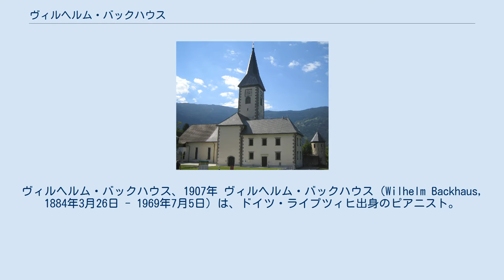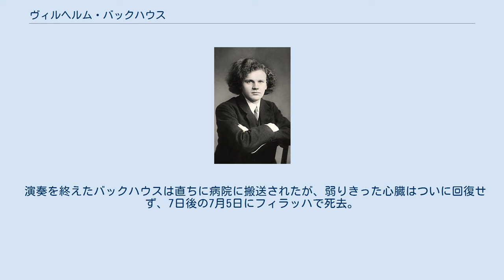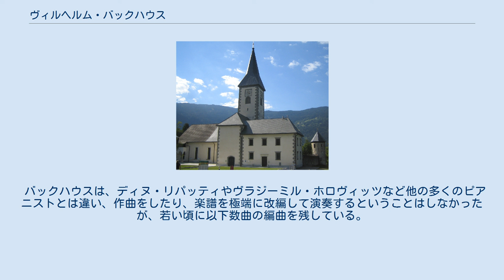ヴィルヘルム・バックハウス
ヴィルヘルム・バックハウス、1907年 ヴィルヘルム・バックハウス（Wilhelm Backhaus, 1884年3月26日 - 1969年7月5日）は、ドイツ・ライプツィヒ出身のピアニスト。
ウィルヘルムとも表記される。
ドイツ国籍であったが、のちスイスに帰化した。
ルートヴィヒ・ヴァン・ベートーヴェン、カール・ツェルニー、フランツ・リストの直系の弟子。
 幼い頃から母親にピアノの手ほどきを受け、7歳で入学したライプツィヒ音楽院でアロイス・レッケンドルフに師事。
フランクフルトにて、当時全く弟子をとっていなかったオイゲン・ダルベールに絶賛され、1897年から師事した。
レッスンは隔週であったという。
 1900年、16歳の時にデビューし、最初のコンサートツアーを行った。
1905年、パリで開かれたルビンシュタイン音楽コンクールのピアノ部門に出場し優勝した。
このときの第2位はのちに作曲家として大成するバルトーク・ベーラで、当時自分の人生をピアニストとして思い描いていたバルトークは深く落胆することになった。
 1905年から1912年までと、1925年、1926年にマンチェスター王立音楽院、ゾンダースハウゼン音楽院、カーティス音楽院で教鞭を執ったが、それ以降は教職につかず、演奏活動に専念した。
 1909年、協奏曲を世界で初めて録音するソリストに抜擢され、7月15日、ランドン・ロナルド指揮、新交響楽団（現ロイヤル・アルバート・ホール管弦楽団）との共演で、エドヴァルド・グリーグのピアノ協奏曲の一部を録音した。
なお、この音源は、イギリス・パールレーベルよりCD化され、聴くことができる（GEMS-0102、元のレーベルはドイツ・グラモフォン）。
また 1928年には世界で最初にショパンのエチュードを録音している。
 1930年、ルガーノに移住。
アドルフ・ヒトラーがバックハウスのファンだったことから、第二次世界大戦中、ナチスの宣伝に利用された。
そのこともあり、戦後アメリカではナチ協力者としてバックハウスの来演を拒否する動きが起こった。
 1946年、スイスに帰化。
 1954年にアメリカの入国禁止が解け、3月30日にカーネギー・ホールでコンサートを開き、続いて4月5日から5月22日にかけて日本を訪れた。
4月22日には宮内庁において、香淳皇后や三笠宮妃の前で演奏、5月13日には日本赤十字社副総裁・高松宮妃の希望により、神田共立講堂において「ガン研究緊急援助資金獲得バックハウス特別演奏会」が実現し、終演後高松宮妃から赤十字有功章が贈られた。
なお、5月3日に日比谷公会堂にて行われた「お別れ公演」は東芝EMIよりCDが発売されている (TOCE-8856)。
 1966年にオーストリア共和国芸術名誉十字勲章を受け、またベーゼンドルファー社から20世紀最大のピアニストとしての意味を持つ指環を贈られ、ウィーン国立音楽院の教壇にも立っている。
 最後のコンサートが開かれた、オシアッハの修道院教会 1969年6月26日および28日、ケルンテンの夏音楽祭の前身となる、オーストリアのケルンテン州オシアッハにある修道院教会（シュティフト）の再建記念コンサートに迎えられる。
26日のコンサートは無事終了したが、28日のコンサートで、ベートーヴェンのピアノソナタ第18番の第3楽章を演奏中に心臓発作を起こしながらも第3楽章を完全に弾き終え、客席へ向かって会釈をしたのちに小声でつぶやき、一旦控室に下がった。
ねぎらいの拍手もあった。
 医師団に「これ以上演奏を続けては良くない」と勧告されたが、彼はその忠告を退けた。
観客に対して、自分がプログラムを全曲続けることが不可能であることを司会を通じて告げ、後半のプログラムを変更して何とかコンサートを終了した。
 演奏を終えたバックハウスは直ちに病院に搬送されたが、弱りきった心臓はついに回復せず、7日後の7月5日にフィラッハで死去。
彼が最後に弾いた曲はフランツ・シューベルトの即興曲 作品142-2であった。
なお、この両日のコンサートの模様はデッカ・レコードによる質の良いステレオ録音で彼の小声のつぶやきそのものや司会の声も残されており、『バックハウス：最後の演奏会』(Wilhelm Backhaus...